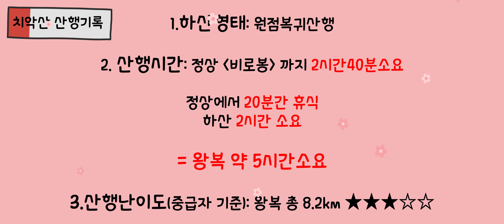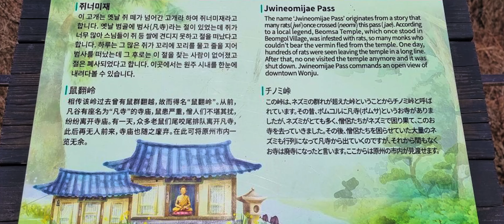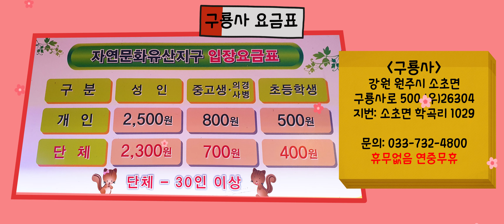치악산 등산 코스 브이로그/비로봉 최단코스 황골탐방지원센터 원점산행/치악산 구룡사/치악산 국립공원/원주 여행 브이로그/원주 여행코스/원주 가볼만한곳/산림청 100대명산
사용된음원

채널:  Scott Buckley